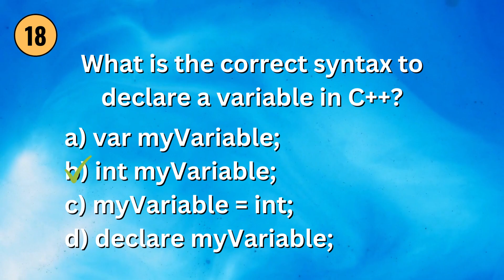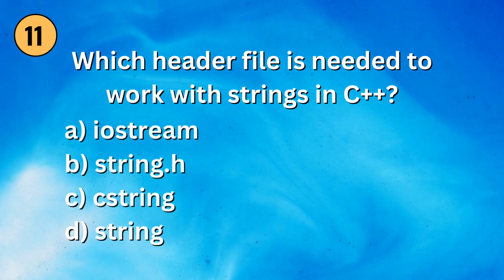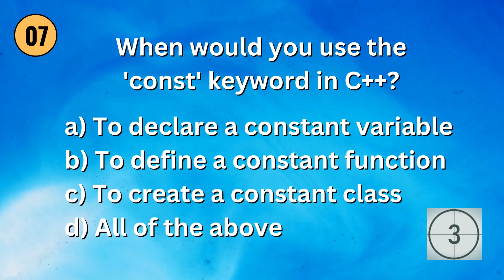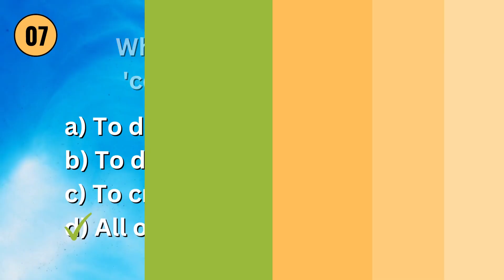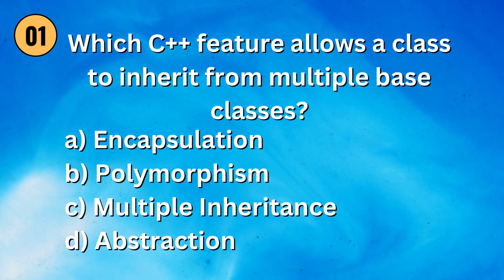C++ Programming Challenge: Test Your Intermediate Skills! 🚀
Are you ready to test your C++ programming skills at an intermediate level? Join us in this exciting YouTube video, where we present 18 thought-provoking multiple-choice questions on C++ programming. Designed to challenge your understanding and problem-solving abilities, these questions cover various important concepts in C++.

From memory allocation to function overloading, dynamic arrays to access specifiers, and much more, these questions will put your knowledge to the test. Whether you're a student, a professional, or an avid coder, this video promises an engaging and educational experience.

Our goal is to help you sharpen your C++ programming expertise while providing valuable insights into intermediate-level concepts. So, grab your notepads and get ready to delve into the fascinating world of C++ programming!

Join us for this intermediate-level C++ journey, and let's elevate our coding skills together! See you in the video! 🚀